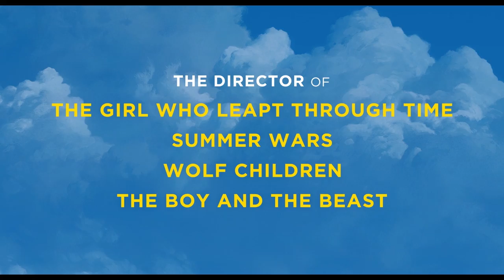MIRAI NO MIRAI Official US Release Trailer (2018) English Sub Anime Movie HD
MIRAI NO MIRAI US Release Trailer (2018) English Sub Anime Movie HD [Official Trailer]